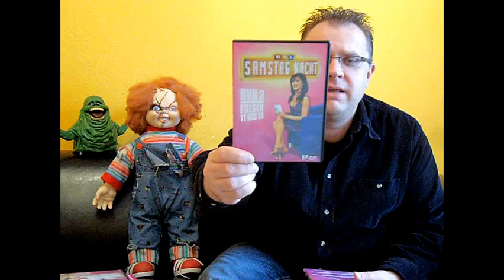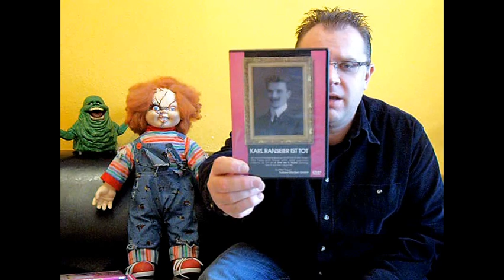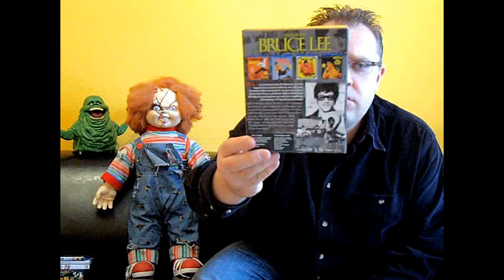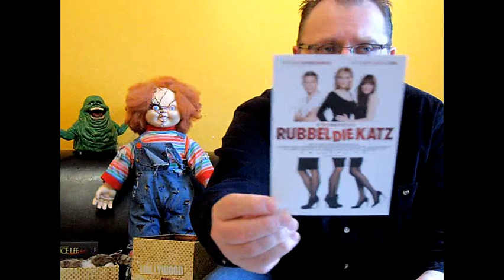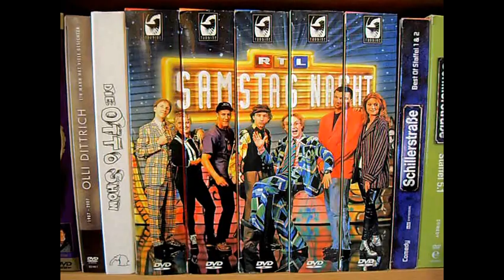Marcos Sammlung - Update 01/2013 - Januar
Mein Update Video für den Januar 2013, alle neue Scheiben in der Übersicht, die im Januar dazu gekommen sind.